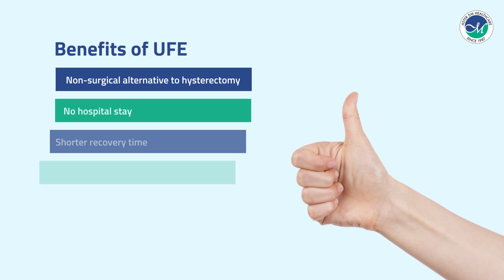Uterine Fibroid Embolization specialist at Aster Prime Hospital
Uterine fibroids can cause pelvic pain and problems with menstrual periods. For the benefit of patients, the world-renowned specialist, Dr. Tahsin Neduvanchery will be available for consultation at Aster Prime Hospital. Don't miss the opportunity.